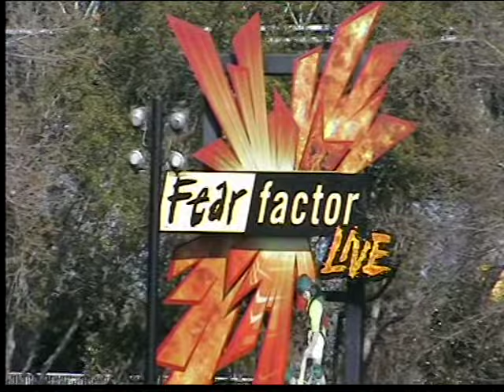Universal Studios Florida - Panoramic View (2008) - Orlando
Una breve veduta generale del bellissimo parco Universal di Orlando. Nel video è ancora presente tutta l'area dedicata a "Jaws", ora un immenso cantiere pronto ad ospitare Harry Potter (si suppone!!). In quell'anno era ancora in fase di trasformazione il mitico simulatore che da "Back to the Future" è poi divento "The Simpson".
Possiamo anche notare l'assenza del coaster "Hollywood Rip Ride Rockit" costruito successivamente!